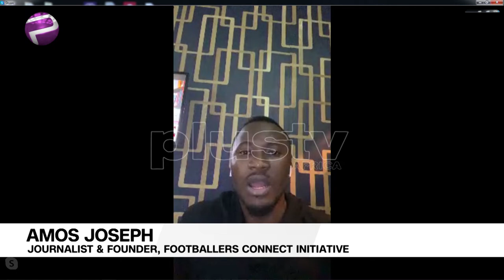We Need To Shift Our Focus On Development - Amos Joseph On Gernot Rohr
Nigeria coach Gernot Rohr is to stay on as Super Eagles coach, ending months of contract negotiations.